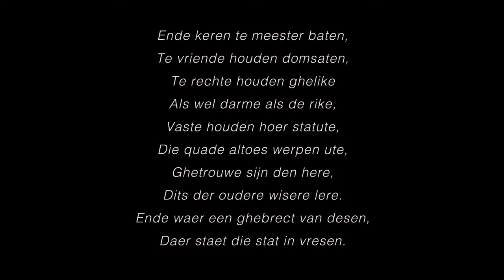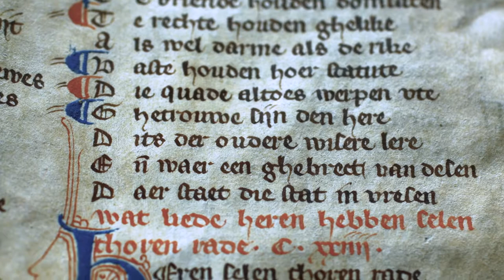Wijze lessen voor het stadsbestuur